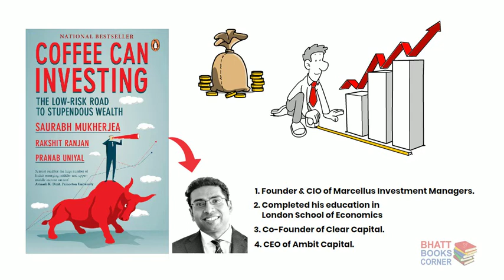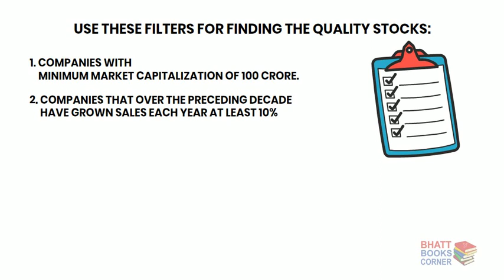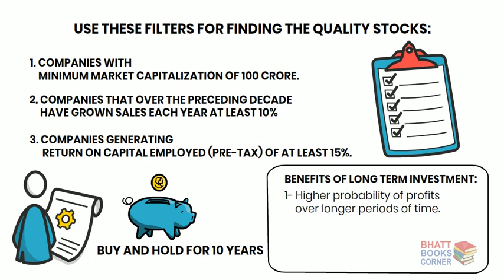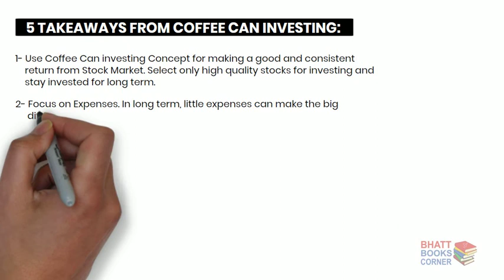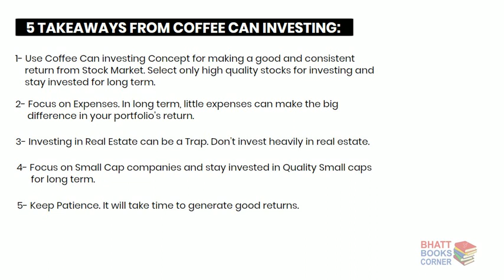Coffee Can Investing Audiobook I Book Summary in Hindi I Saurabh Mukherjea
If you want to invest in Indian Stock Market and want to learn how to find the best stocks for investing, then Coffee Can Investing- The Low Risk Road to Stupendous Wealth by Saurabh Mukherjea, Rakshit Ranjan & Pranab Uniyal is the best stock market book.

In this book you will a simple formula to invest in Stock Market i.e. Coffee Can Investing. With the help of this method of low risk high return, you can find the best quality stocks for investing. These Quality Stocks will give you good return in long term.

Who Stole the American Dream in Hindi Part 2 I Burke Hedges I Book Summary in Hindi

Who Stole the American Dream in Hindi Part 1 I Burke Hedges I Book Summary in Hindi

About us:
Bhatt Books Corner is a You tube Channel, where you can find the best book summaries of the great books of the world. Our goal is to provide the great knowledge of the great books to the maximum people in this world, so that they can change their life, they can achieve their goal and they can get wealth and happiness in their life.

Bhatt Books Corner